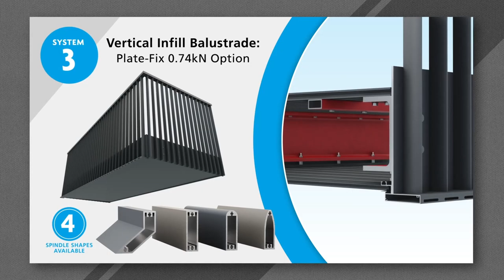AliRail | System 3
Discover the ultimate in balcony and terrace design with AliRail! 🏗️ Our latest video dives into the world of AliRail systems, showcasing our range of glass balustrades, handrails, and more. Elevate your projects with safety, style, and durability. Watch now and unlock the potential of your outdoor spaces! AliDeck AliRailSystem BalconyDesign InnovationInConstruction SafetyFirst ArchitecturalDesign ModernLiving 🌟🛠️